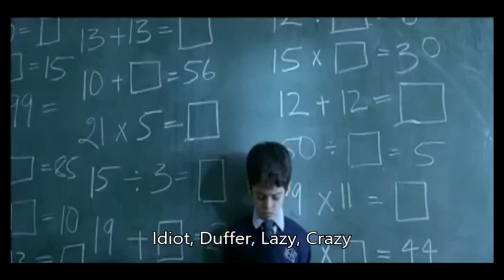Taare Zameen Par scene with English Sub